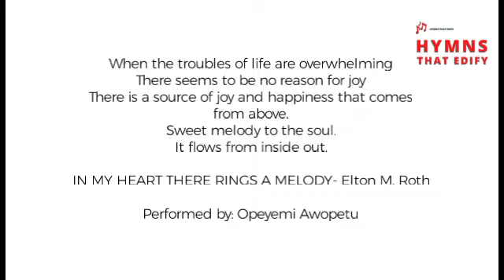THIS SONG WILL BLESS YOU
There is a joy that nothing else can override, it is the joy our God brings.

Watch and enjoy this hymn of joy, I pray you experience this joy.
May the Lord give you a new song as you praise Him today.

Title: In my heart rings a melody
Composer: Elton M. Roth
Performed by: Opeyemi Awopetu (God's Pianist)